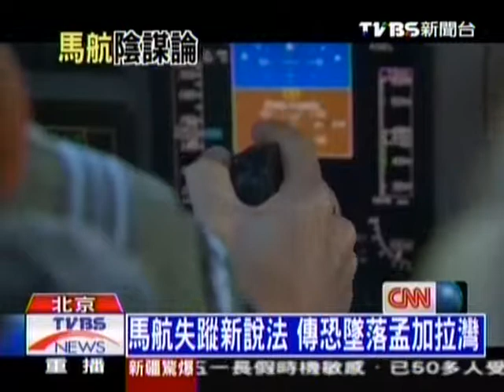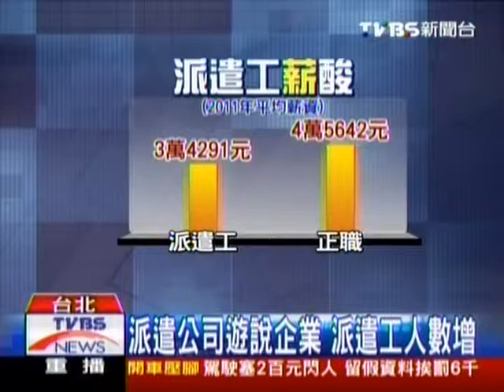CH055 0501 0122